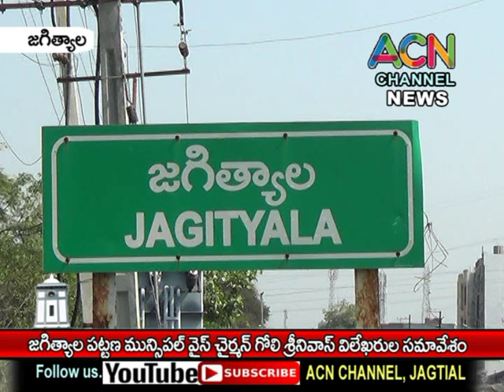జగిత్యాల జగిత్యాల పట్టణ మున్సిపల్ వైస్ చైర్మన్ గోలి శ్రీనివాస్ విలేకరుల సమావేశం